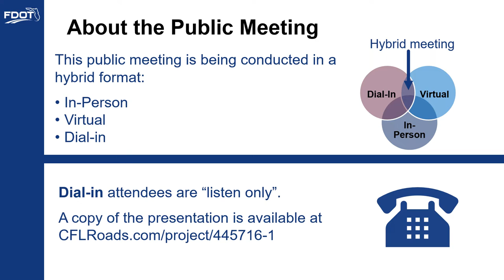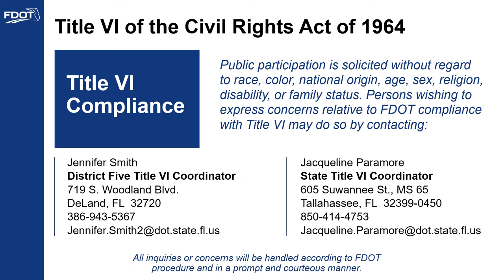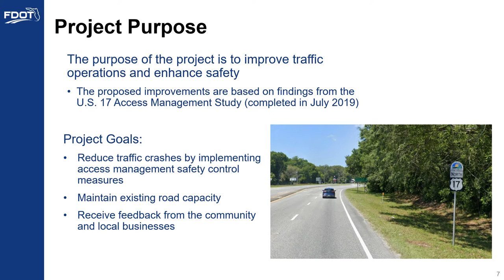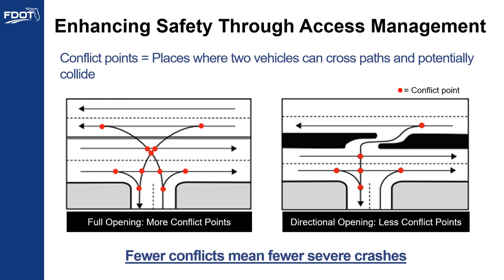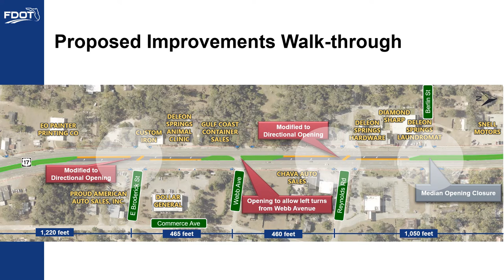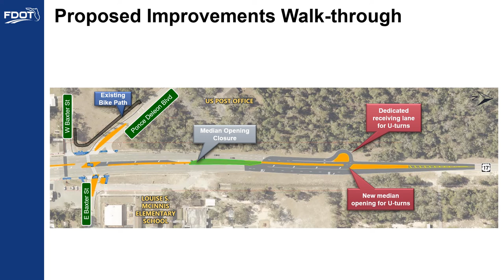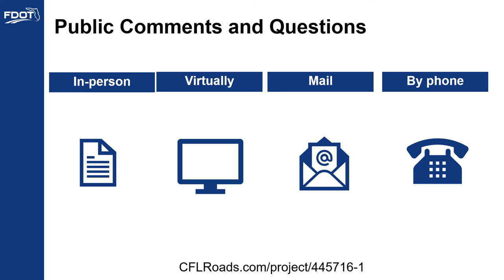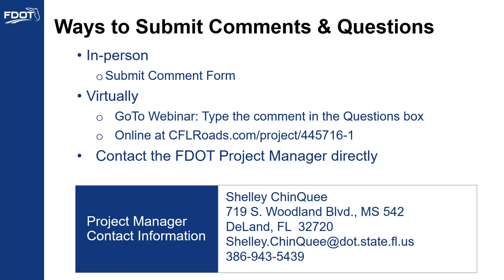2022-02-08 Public Meeting Presentation